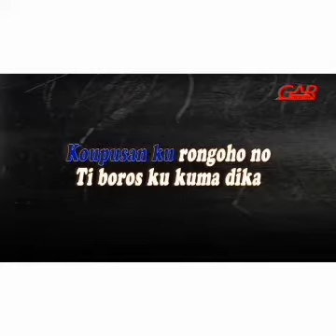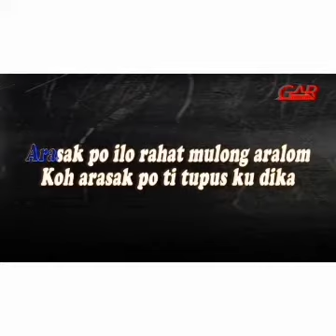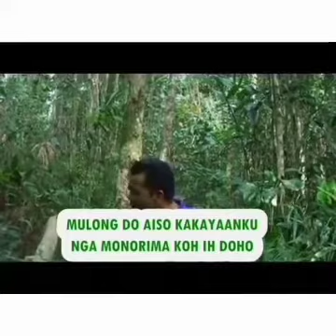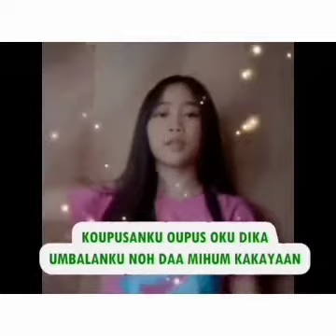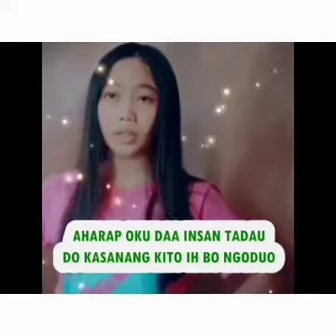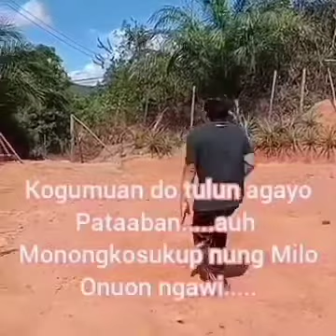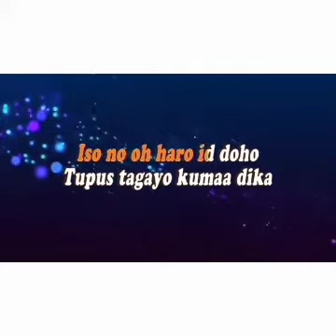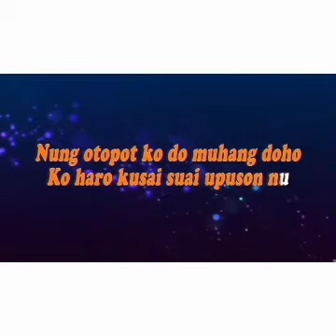GUSTIN AGOI Konsert Karoeke Set 3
Jemputan persembahan nyanyian hubungi//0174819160(Gustin Agoi)